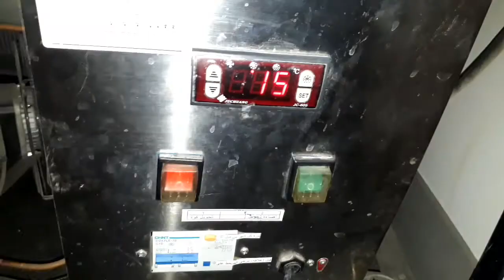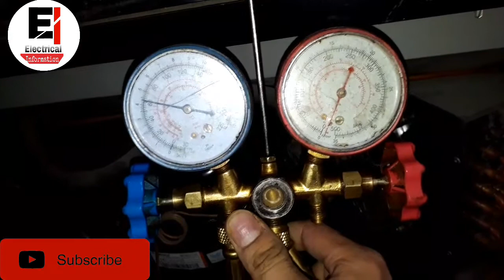Refrigerator Cooling Problems And Solutions Easy Way (Urdu Hindi)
This video is about the refrigerator cooling problems and solutions easy way
with complete guide in Urdu/Hindi language